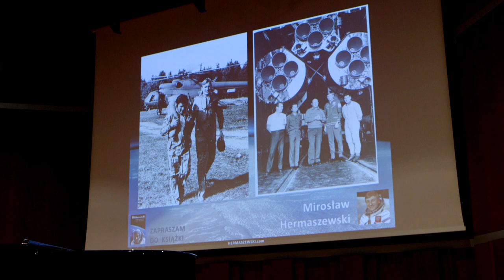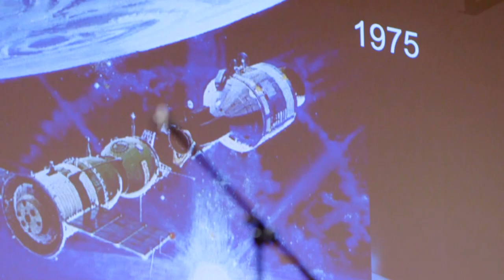Piła: Hermaszewski gościł w Pile